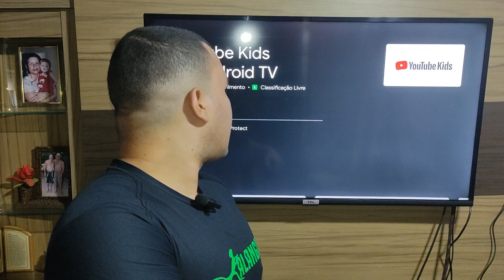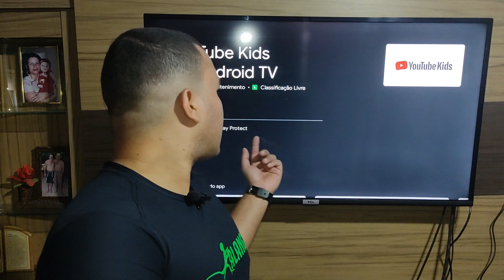Como instalar apps na Smart TV TCL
Fala galera, agora estarei mostrando como instalar apps na smart tv tcl.